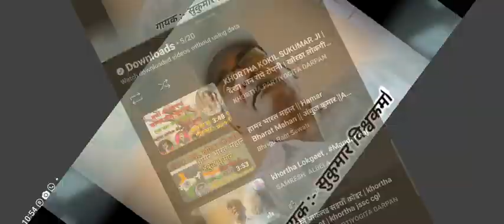गायक-सुकुमार जी.. मंदर बाजे रे बाशिं बाजे रे